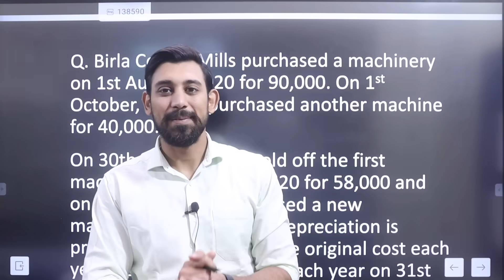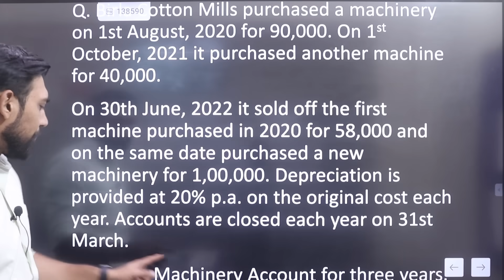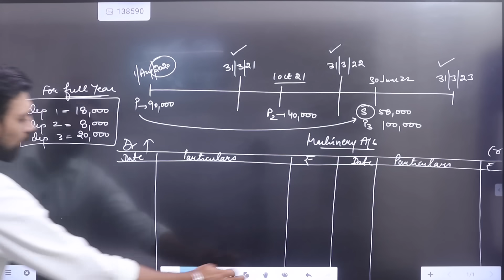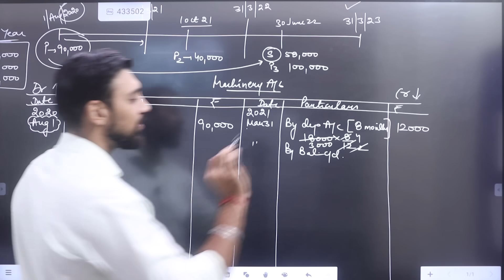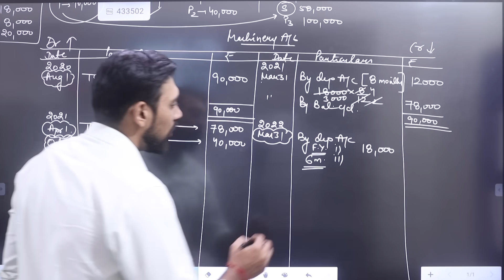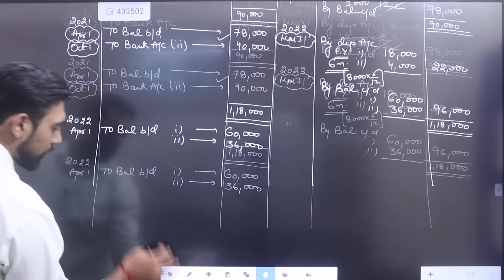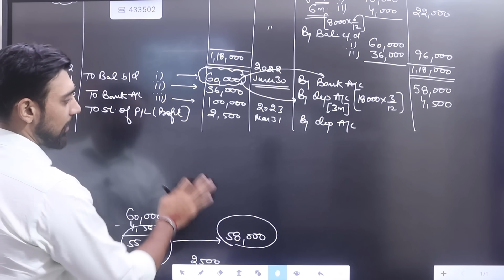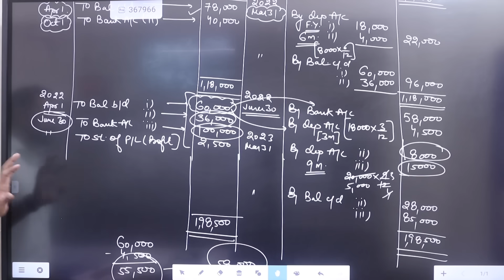Depreciation | SLM | Must Watch | IMP. QUESTION | Part 4 | Class 11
Depreciation | SLM | Must Watch | Easiest Explanation

Must Watch

Much love :)
Rajat arora :)